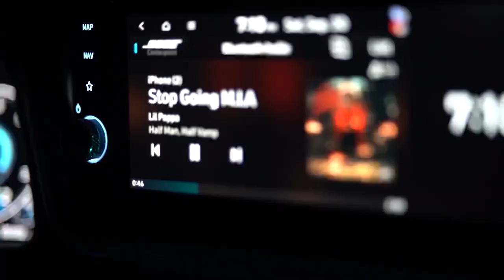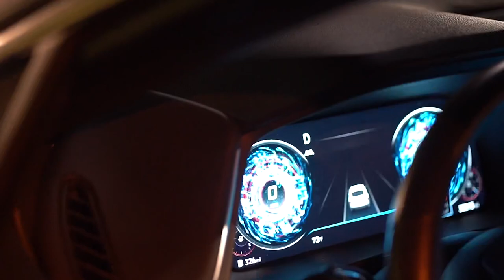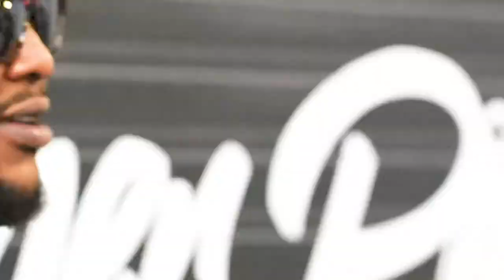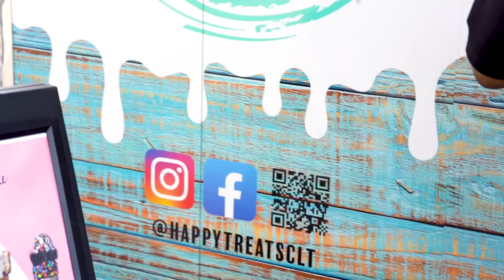Life Of BankRoll ( Part 3)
This Just A Story How lil One Turned To A Man 💪🏾 Really Beat The Odds ‼️ I'm Doing Everything They Said I Couldn't Do 🚀 This Just The Beginning  It’s All Gas ⛽️ No Breaks 🚀 Barberville Vlog Drop Tonight At 8 ⏰

🎥 : longlivefilms 🐐

📲 Follow Me For More Barber Content

  -Accepting new clients who want to enjoy a top tier barber experience